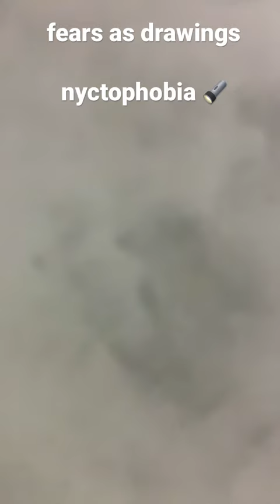fear of the dark